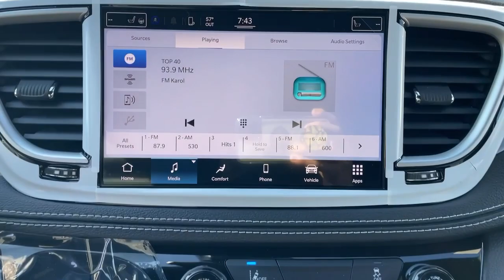2022 Chrysler Pacifica Los Angeles, Beverly Hills, Santa Monica, Van Nuys, Culver City, LA A227706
Bright White Clearcoat New 2022 Chrysler Pacifica Hybrid Touring L available in Los Angeles, California at Los Angeles CDJR. Servicinng the Beverly Hills, Santa Monica, Van Nuys, Culver City, CA area.